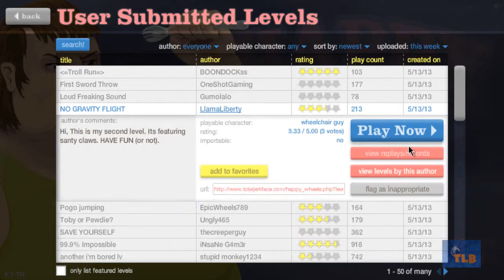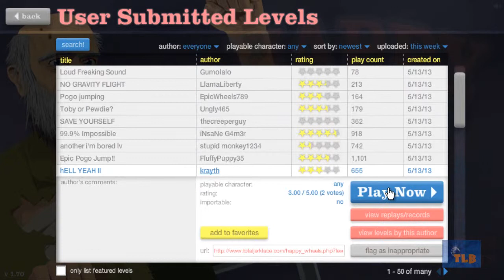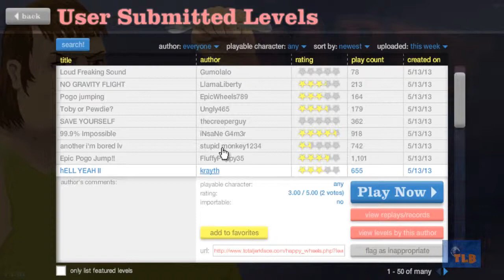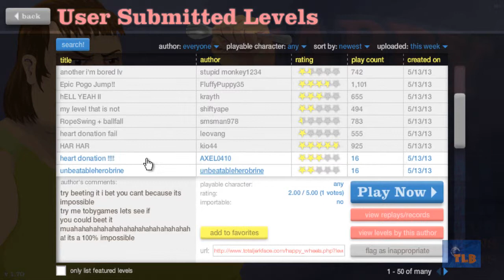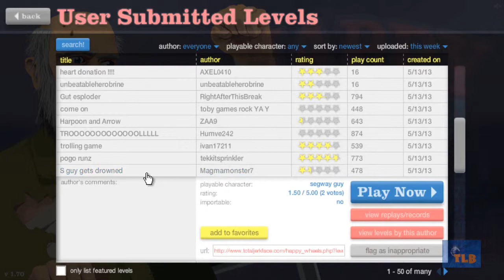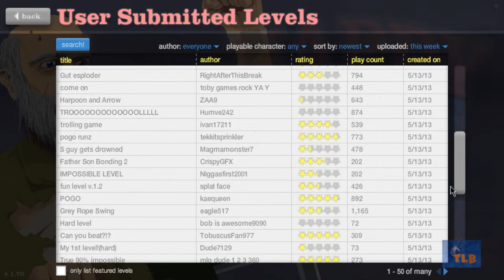Lets Play Happy Wheels with TheLethalBro Part 7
Greetings universe, hope you enjoyed the video :) LIKE if you want more!

Check out some other stuff below:

PSN - TheLethalBro